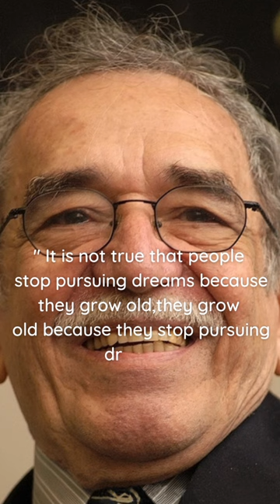quotes from Gabriel García Márquez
Gabriel José de la Concordia García Márquez (American Spanish: [ɡaˈβɾjel ɣaɾˈsi.a ˈmaɾkes] (listen); 6 March 1927 – 17 April 2014) was a Colombian novelist, short-story writer, screenwriter, and journalist, known affectionately as Gabo ([ˈɡaβo]) or Gabito ([ɡaˈβito]) throughout Latin America. Considered one of the most significant authors of the 20th century, particularly in the Spanish language, he was awarded the 1972 Neustadt International Prize for Literature and the 1982 Nobel Prize in Literature.He pursued a self-directed education that resulted in leaving law school for a career in journalism. From early on he showed no inhibitions in his criticism of Colombian and foreign politics. In 1958, he married Mercedes Barcha Pardo; they had two sons, Rodrigo and Gonzalo.